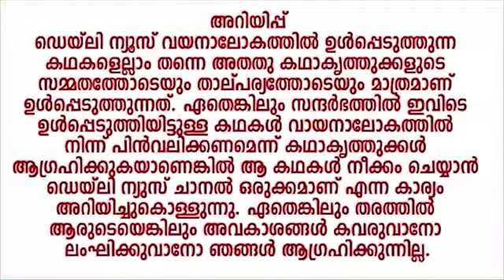കെ.വി.മോഹന്‍കുമാര്‍ | കഥ | ജിബ്രാന്റെ കാമുകി | Daily News Vayanalokam -116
വായനാലോകം - 116
കെ.വി.മോഹന്‍കുമാറിന്റെ ജിബ്രാന്റെ കാമുകി എന്ന കഥയാണ് ജെയ്‌ലി ന്യൂസ് വായനാലോകത്തിലെ 116-ാമത്തെ കഥയായി ഉള്‍പ്പെടുത്തിയിരിക്കുന്നത്. അവതരണം: പ്രവീജ വിനീത്‌

വായനാലോകത്തില്‍ പ്രസിദ്ധീകരിച്ച എല്ലാ കഥകളും കേള്‍ക്കാന്‍ ഈ ലിങ്ക് ക്ലിക്ക് ചെയ്യുക:
കഥകള്‍ ഇഷ്ടപ്പെടുന്ന സുഹൃത്തുക്കള്‍ക്ക് വായനാലോകത്തിലെ കഥകള്‍ കേള്‍ക്കാനായി ഈ ലിങ്ക് ഷെയര്‍ ചെയ്യുമല്ലോ.